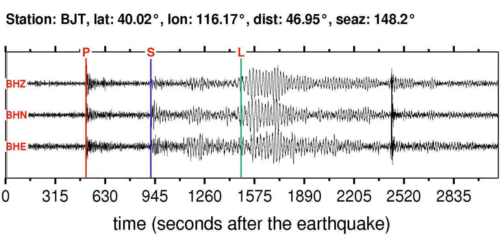BJT Soundquake: 10/11/2011 13:05:47 GMT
This is a sonification of the Irian Jaya, Indonesia 5.6M earthquake (10/11/2011 13:05:47 GMT). It was made from a seismogram recorded by the global seismic station BJT in NORTHEASTERN CHINA.